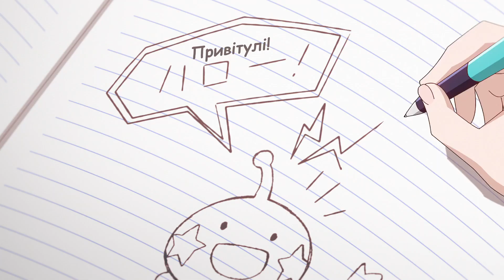Телепат зоряного пилу (1 серія) | Аніме моменти українською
Дивіться кумедні та дотепні аніме моменти українською і підтримуйте українські команди озвучення!

Назва: Телепат зоряного пилу | Hoshikuzu Telepath | Stardust Telepath
Сезон: Осінь 2023
Переклад: Лісовий Вітер
Ролі озвучували: Lovka Miko, Eredelka, Reniko
Команда озвучення: Clan Kaizoku

Увага! Автор каналу не має жодної комерційної вигоди з цього матеріалу.